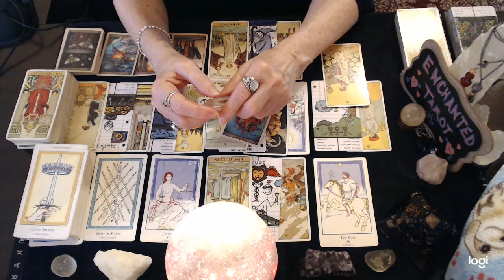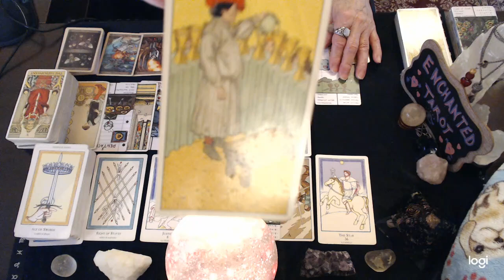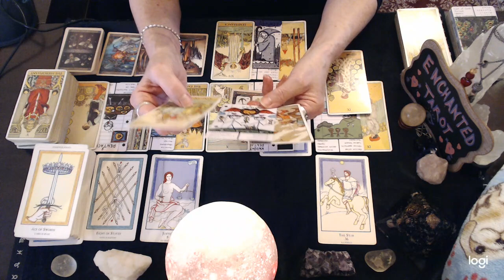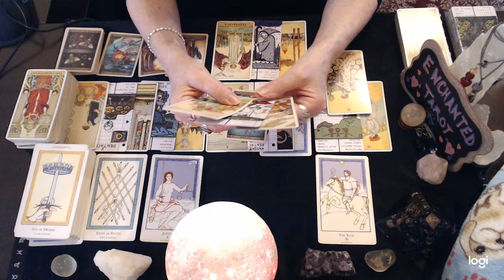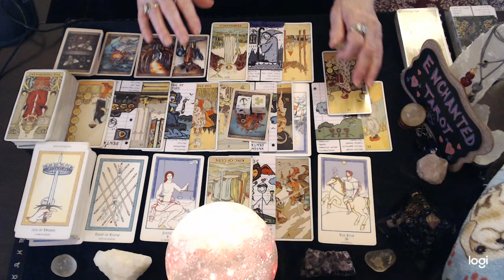Cancer ❤️ A Chance To Clear Things Up Is On The Horizon!!!🔮👀